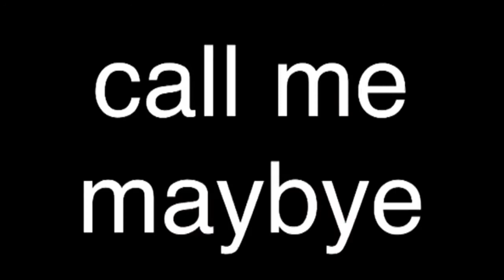Call me maybe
Me and a friend messin around